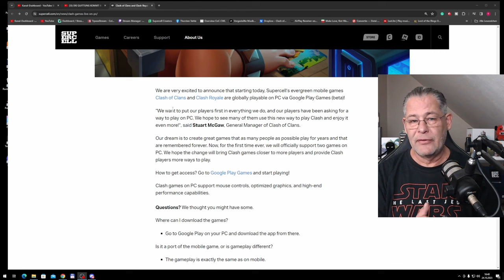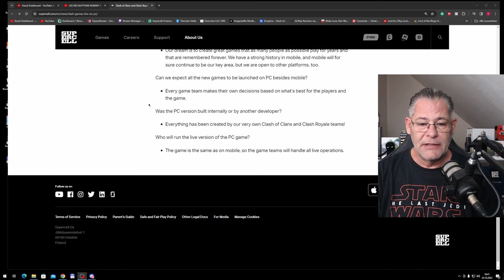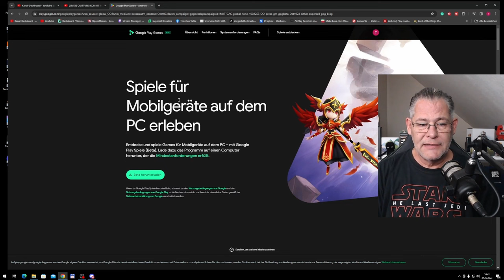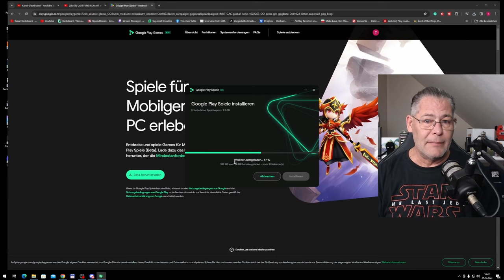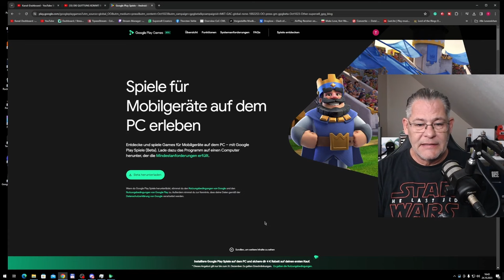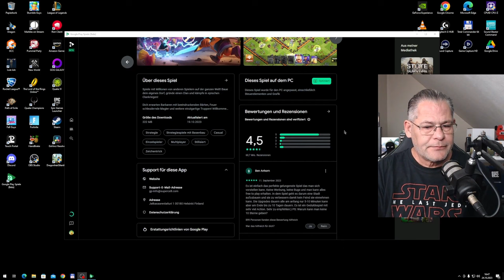COC AM PC | Clash of Clans deutsch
Jetzt also doch, gleoch mal antesten.

Titel des Videos: COC AM PC | Clash of Clans deutsch